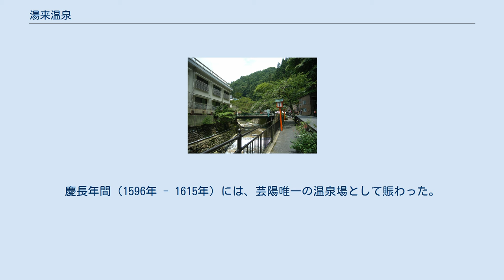湯来温泉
湯来温泉 五日市駅 広島県地図 湯来温泉（ゆきおんせん）は、広島県広島市佐伯区湯来町大字多田（旧国安芸国）にある温泉。
近くの湯の山温泉とともに、湯来・湯の山温泉とも称される。
 打尾谷川沿いに温泉街が広がる。
国民宿舎「湯来ロッジ」のほか、旅館が1軒存在する。
「広島の奥座敷」といわれている。
かつて共同浴場が存在したが、2000年に閉鎖。
しかし、2019年に貸切の露天風呂としてリニューアルされている。
日帰り入浴は貸切露天風呂か、二つの旅館で可能。
湯の温度は低く、浴用に加熱している。
温泉街のある湯来町の名物は山ふぐというコンニャク料理で、温泉街の旅館でも楽しむことが出来る。
 開湯は1500年前（大同年間）とされる。
開湯伝説によれば、白鷺が傷を癒しているところを発見したとされる。
白鷺にまつわる開湯伝説がある温泉地は、他にも下呂温泉、湯田川温泉、下田温泉、湯郷温泉などがある。
慶長年間（1596年 - 1615年）には、芸陽唯一の温泉場として賑わった。
江戸期には、「多田村温泉」とも呼ばれた。
 ^ 岡岷山「都志見往来日記」1797年 ^ 特定非営利活動法人 湯来観光地域づくり公社